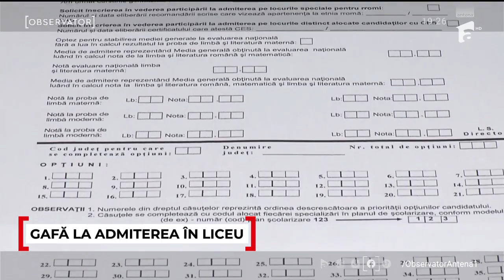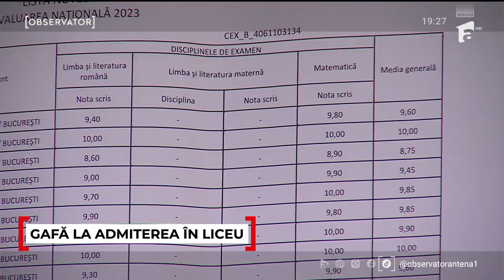Admitere liceu 2023. A primit 9.50 în loc de 6.60 la matematică, după contestaţie